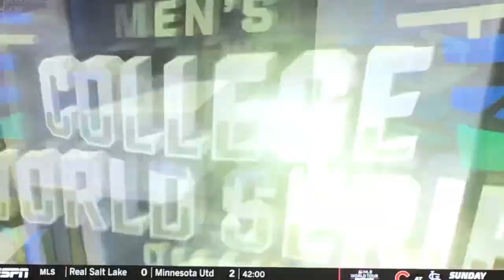Cade Beloso hits a absolute PISS MISSLE to put the tigers up by one#shorts